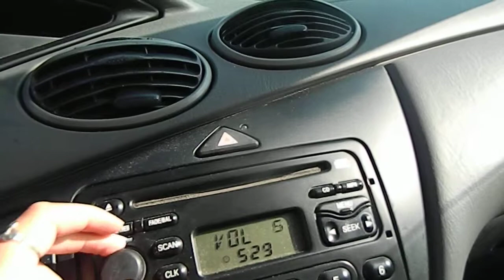AG1668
01 FOCUS